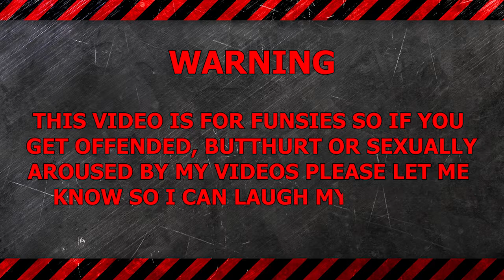Chip Trolling Part 2 (Call Of Duty: Modern Warfare Troll)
Sites
Music

* None of music were created/owned by me